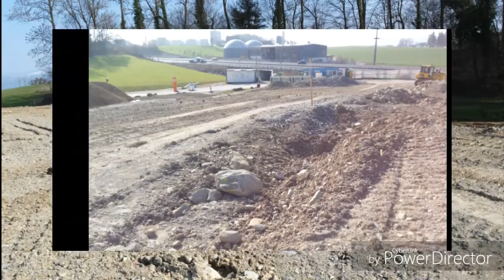CCC - Car Crash Chaos: Welcome to "Bashwil" (56)